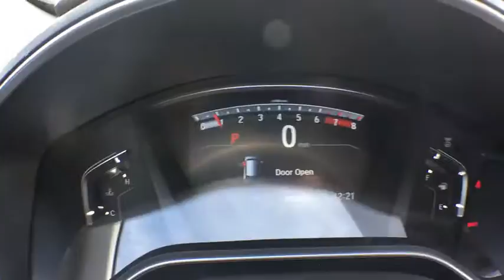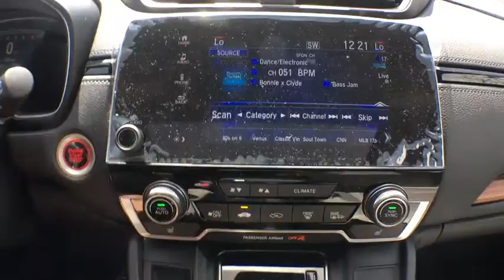2018 Honda CR-V Aurora, Denver, Highland Ranch, Parker, Centennial, CO 39350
2018 Honda CR-V